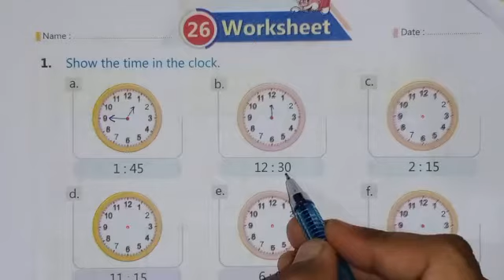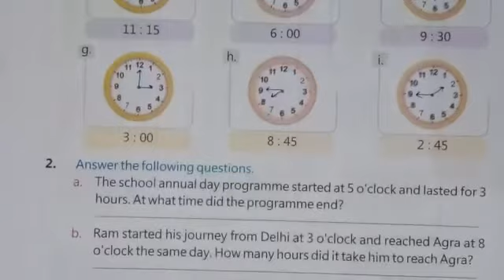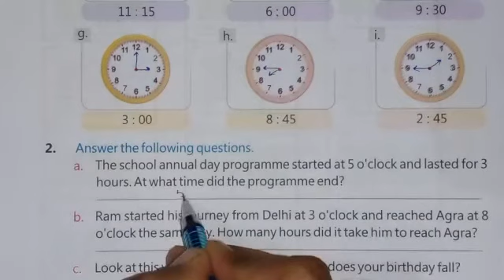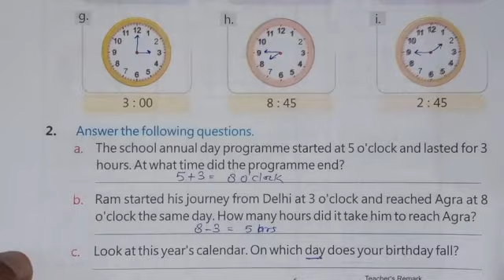CLASS - 2 MATHS WORKSHEET - 26